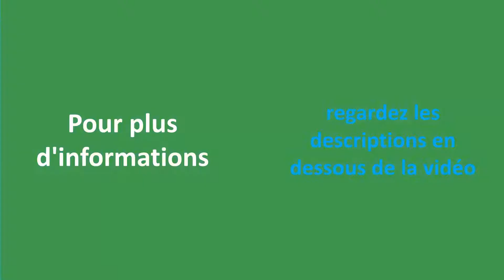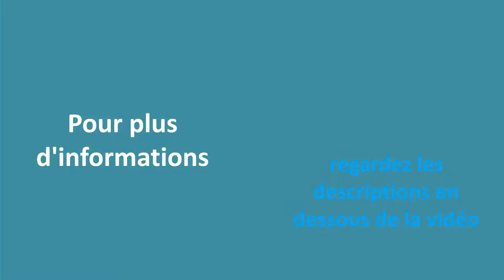✅ Les Meilleures Chaussures de Kayak Fiables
Voici la liste des 5 Les Meilleures Chaussures de Kayak Fiables.

1. Mares Equator Boot 2 Bottes de plongée

2. NeoSport Combinaisons

3. Speedo Surfwalker Pro 3.0

4. KEEN Aphlex, Chaussures

5. Crocs Swiftwater Sandal